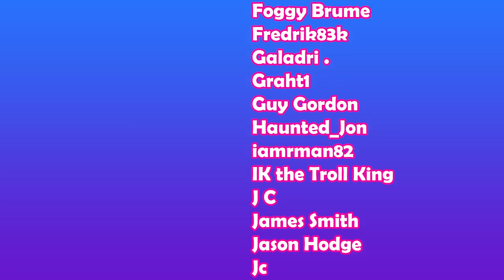Eurotrip (2004) - 🤯📼First Time Film Club📼🤯 - First Time Watching/Movie Reaction & Review